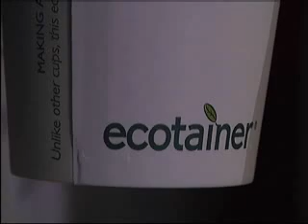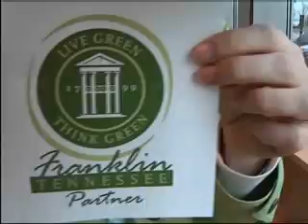Puckett's Grocery and Restaurant is Green!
Puckett's is proud to be a part of the Live Green initiative! Check out the piece aired on local ABC affliate, WKRN, Channel 2 - Franklin encourages businesses to 'go green'